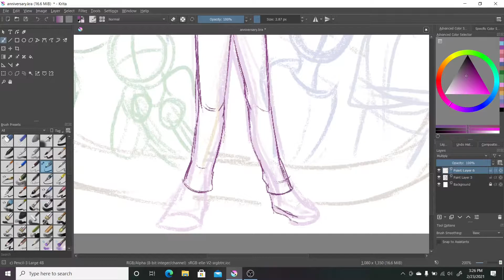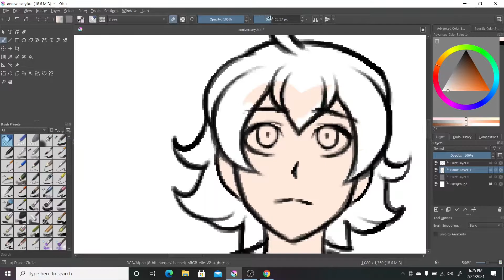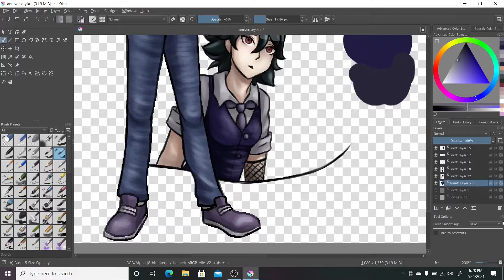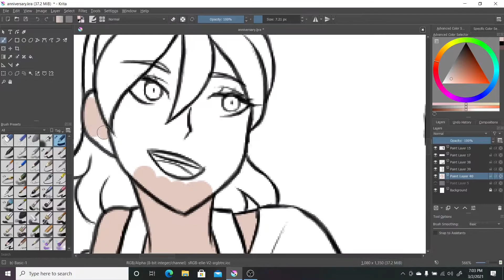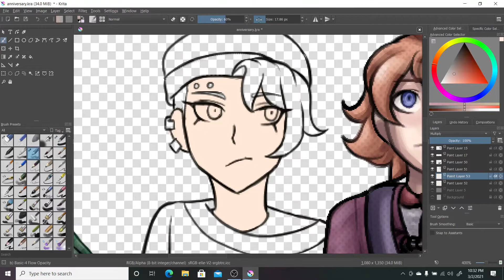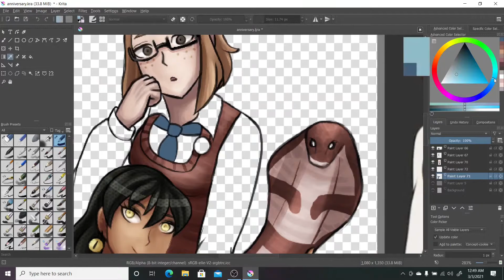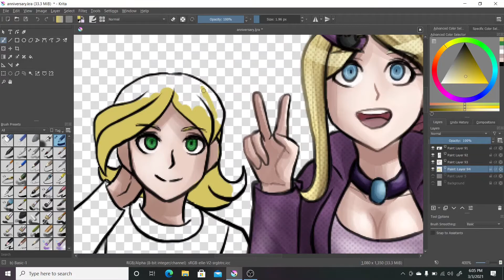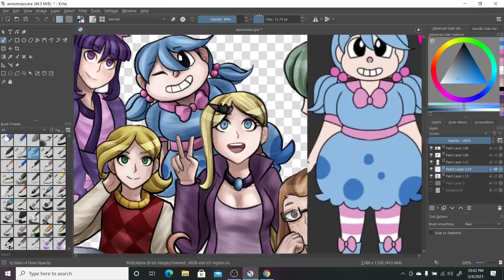Danganronpa Despair Emporium Anniversary Speedpaint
It's been 3 years since I started my fangan comic Despair Emporium! Thank you for everyone that supports me :)